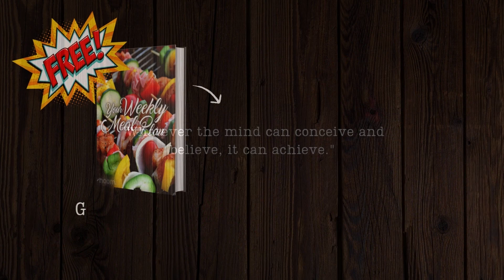This thing You Need to Know Before Starting Keto Diet! #528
🚫DAILY UPLOADS🚫